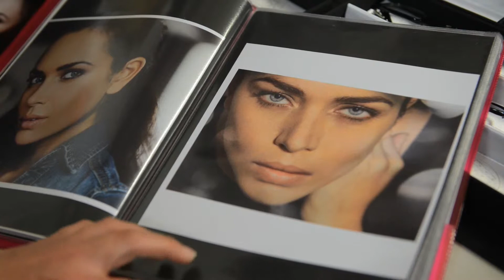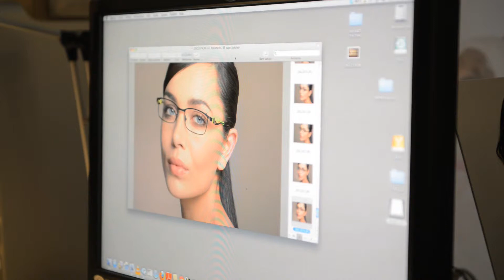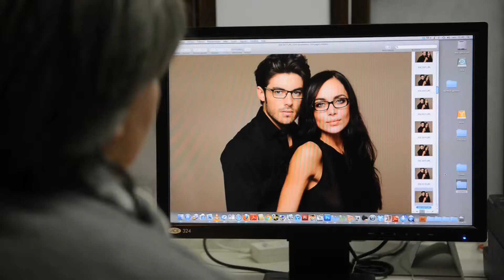Making of Opal lunette - Collection Lapo 2013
Découvrez le making of du shooting Lapo.
Je vous ouvre les portes des coulisses de la séance photo de la nouvelle collection de lunette Lapo.